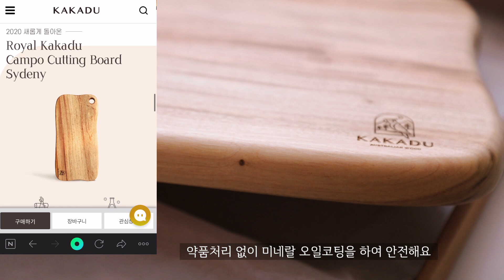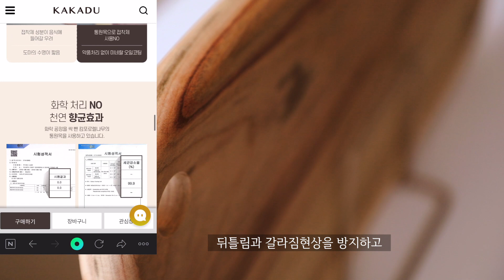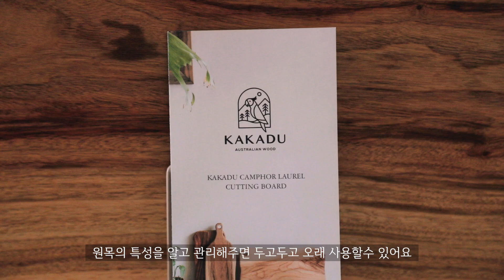SUB) 원목도마 오일링 Wood cutting board care | 관리방법 | 카카두 캄포도마, 플레이팅도마, 나무도마, 도마추천, 원목도마 협찬광고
Likes and comments are great for me

영상과 관련이 없거나 악의적인 댓글은 삭제합니다. 양해 부탁드립니다
Delete unrelated or malicious comments related to the video.

😊자동번역되어 영상 속 글이 어색할수 있습니다

🌸자막제작 subtitles_도움주실분을 기다립니다
waiting for you to participate in the production of subtitles

📷 camera
집촬영 At home : canon 5dmark4
밖촬영 outside :  canon g7mark2
                             iPhone8

이 영상은 카카두 캄포도마 시드니 제품의 광고가 포함되어 있습니다
캄포도마 멜버른

1) 구독자 분들에게만 드리는 만원 쿠폰  :
엠오아이 구독자 한정 10,000원 할인 쿠폰 발급
(유효기간 1달)
쿠폰 시리얼 넘버 : LL5KQ6V7JM

오늘도 긴시간 함께 해주셔서 감사합니다